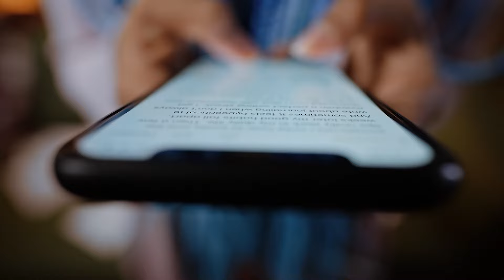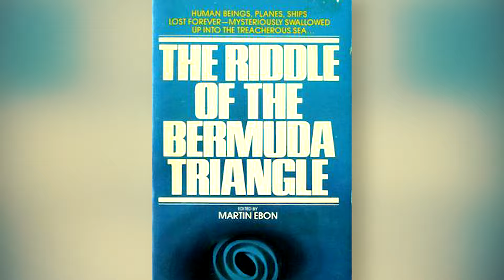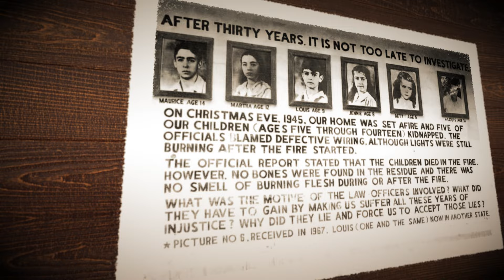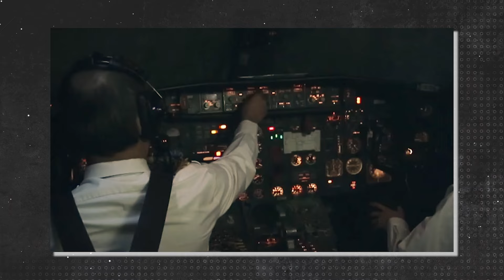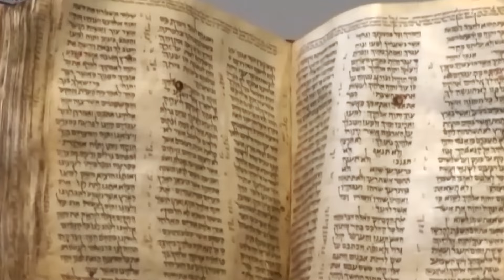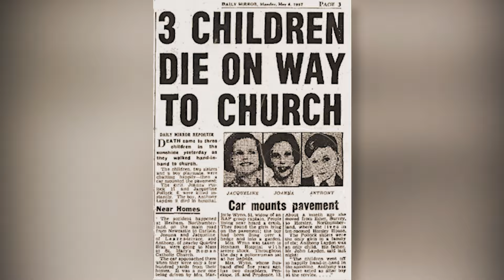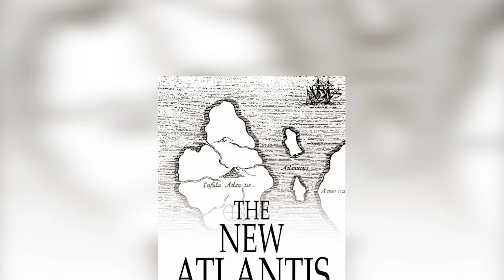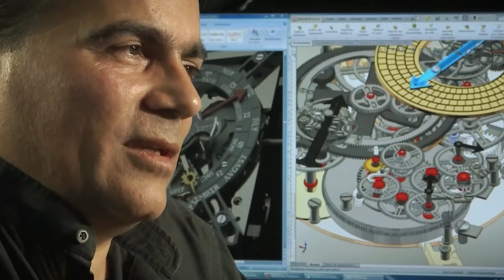The Us Authorities Kept This Secret For 80 Years! The Top 20 Greatest Mysteries Of Humanity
There are plenty of places on our planet, even after thorough examination and investigation, that remain unexplainable. Join us, as we look at the top greatest mysteries of humanity.

Stonehenge

Stonehenge is an ancient megalithic edifice located on Salisbury Plain in Wiltshire, England, approximately two miles west of Amesbury. It is made of an outer ring of vertical sarsen standing stones, each about 13 feet tall, seven feet wide, and weighing around 25 tons, topped by connecting horizontal lintel stones. Inside is a ring of tiny bluestones. Inside, there are freestanding trilithons, two larger vertical sarsens connected by a lintel. The entire edifice, now in ruins, is aligned with the summer solstice sunrise and winter solstice sunset.

The stones are located within earthworks in the heart of England's most densely packed Neolithic and Bronze Age monument complex, which includes hundreds of burial mounds. Archaeologists believe Stonehenge was built in stages from roughly 3100 BC to 1600 BC, with a circle of massive sarsen stones added between 2600 BC and 2400 BC. The monument's earliest phase, the encircling circular earth bank and ditch, dates to approximately 3100 BC. Radiocarbon dating reveals that the bluestones were placed in their current positions between 2400 and 2200 BC, while they could have been there as early as 3000 BC.

Area 51

A dusty unmarked road leads to the front gate of Area 51 in the center of the desolate Nevada desert. It is only surrounded by a chain-link fence, a boom gate, and ominous trespassing signs. One would assume that America's much-mythologized top-secret military base would be better guarded but make no mistake: it is. They are keeping an eye on you. Any angle is visible from beyond the fence, which is guarded by cameras. A white pickup truck with a tinted windshield sits atop a distant hilltop, peering down on everything below. According to locals, the base is aware of every desert tortoise and jackrabbit that crosses the barrier. Others say the approaching road contains embedded sensors. Decades of wild speculation have surrounded what happens within Area 51. There are alien conspiracies that say extraterrestrial aliens are hidden inside.

One of the more outlandish theories claims that the notorious 1947 Roswell crash was caused by a Soviet plane piloted by mutant midgets and that the debris is still on Area 51's grounds. Some also claim that one of the base's hangars was used to film the 1969 moon landing. Despite all the myths and legends, Area 51 is real and still highly active. There may not be aliens, or a moon landing movie set within those fences, but something is happening, and only a select few are aware of what is going on. Area 51's forbidden nature is what draws people in to see what is there! That is probably human nature!